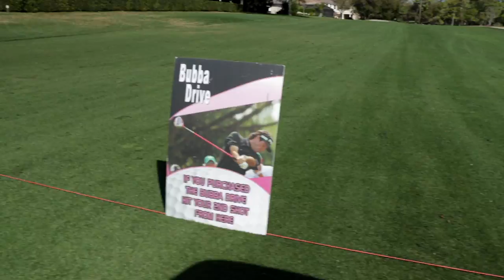OUR WORST SCORE YET? | Innisbrook Island Golf Course | Part 2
We're headed to the back 9 at the incredibly difficult Island Course at Innisbrook Golf Resort.  Will we survive the tight fairways and tricky greens?

Hope you guys enjoyed this latest course vlog. If you have a golf course you'd like to see featured on the channel let us know about it in the comments!